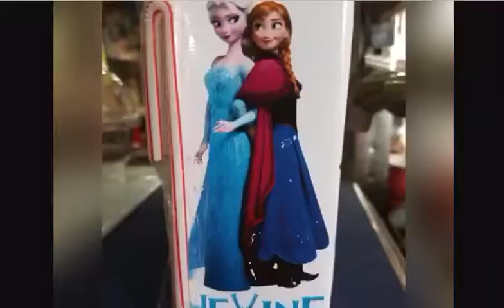15 juillet 2020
Voix off by sakiliba communication 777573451